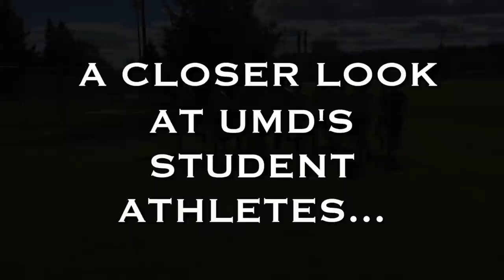The Bark and The Bite: Carson Soucy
This week we talk with senior co-captain, Carson Soucy, on the UMD Men's Hockey team about the team's success so far this season and other things Bulldog hockey.